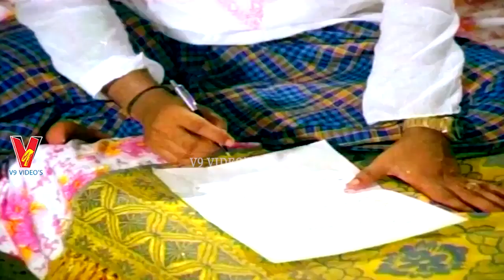OORUKICHCHINA MAATA | PART 9\12 | CHIRANJEEVI | MADHAVI | KAVITHA | V9 VIDEOS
Watch And Enjoy Telugu Full Movie Part 9\12 Of Oorukichchina Maata On V9 Videos.

Starring : Chiranjeevi, Madhavi, Kavitha, Narayan Rao, Kanta Rao, Giribabu, Srilakshmi Among Others.

Director:  M. Balaiah
Producer:     Suryanarayana Alaparthi, Venkat Rao Mannava